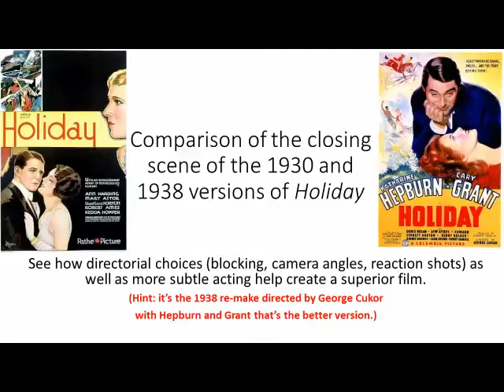Holiday 1930 vs 1938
Comparing the closing scene of two film versions of the play "Holiday" by Philip Barry. The 1930 version, directed by Edward H. Griffith and starring Ann Harding, Mary Astor and Robert Ames, is more fully faithful to the stage play.  The 1938 version, directed by George Cukor and starring Katharine Hepburn, Doris Nolan and Cary Grant, seems far superior because of subtle directorial choices in blocking, camera angles, and reaction shots - not to mention superior acting.